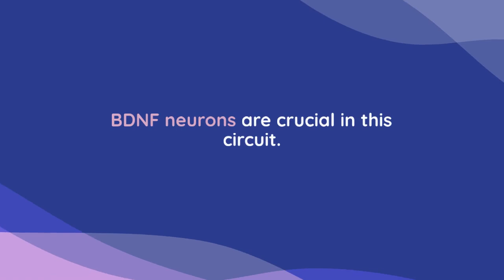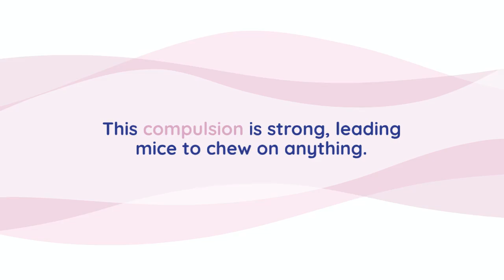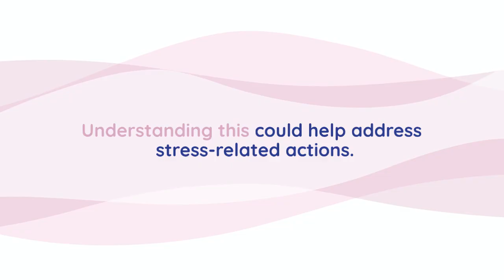The Decision to Eat Tied to a Three-Neuron Circuit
+ Context:
A new study from Rockefeller University reveals that the impulse to eat might function more like a reflex. Researchers discovered a three-neuron circuit in the brain connecting hunger signals to jaw movements, shedding light on the mechanisms that control food intake and chewing behavior.

+ Research Process:
The team, led by Christin Kosse and Jeffrey Friedman, used optogenetics to activate and inhibit specific BDNF neurons in the ventromedial hypothalamus (VMH) of mice. BDNF neurons play a key role in regulating appetite and jaw movements. They mapped the circuit connecting hormonal signals from the arcuate nucleus (Arc) to jaw control neurons in the brainstem's Me5 region.

+ Key Findings:
_ Inhibiting BDNF neurons caused mice to overeat, increasing food intake by nearly 1200%.
_ Activating these neurons stopped feeding entirely, even when the mice were hungry.
_ Mice with silenced BDNF neurons exhibited compulsive chewing on non-food objects, like wires and wooden blocks.
_ The findings suggest BDNF neurons regulate both hunger-driven and pleasure-driven eating, highlighting a reflex-like connection between appetite and behavior.

+ Significance:
The study offers new insights into the neural circuits behind eating, potentially unifying known causes of obesity. This discovery raises questions about how complex behaviors like eating may have reflex-like neural pathways and opens the door for future research into compulsive behaviors and stress-related actions.

+ Source:
Kosse et al. (2024). A subcortical feeding circuit linking an interoceptive node to jaw movement. Nature. DOI: 10.1038/s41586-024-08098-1